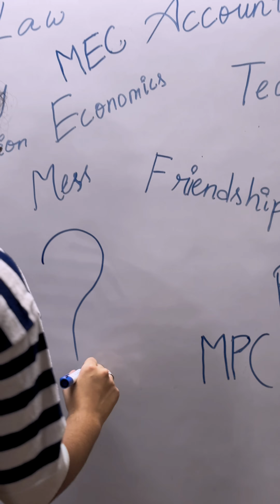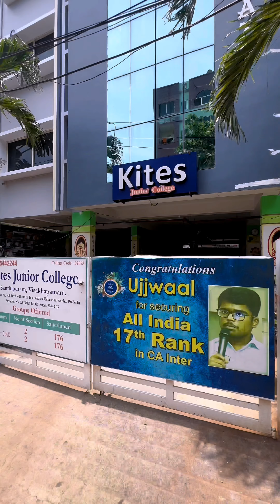Kites at a Glance 2024